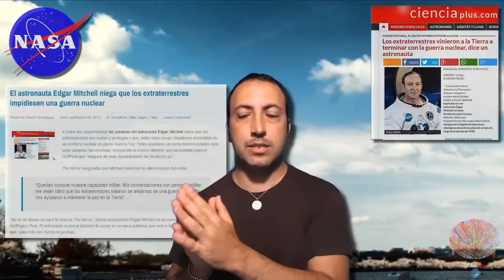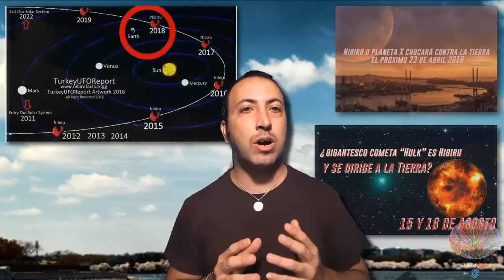Bulos, desinformación, y como nos perjudicará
En este vídeo hago una descripción de las clases de mentiras que nos rodean sin profundizar en ellas y comento la consecuencia mas importante que nos va a traer, aparte de fomentar la ignorancia.
Desde que está Internet y sobre todo en los últimos años hemos visto una proliferación de noticias falsas que se propagan, ya no solo a través de de los Medios de Comunicación Tradicionales, sino a través de las redes sociales e internet. Mentiras sobre Trump , Putin o el Papa son de las mas comunes, pero encontramos fenómenos peligrosos como Momo o apocalípticos como las mentiras sobre Nibirú. Hablemos sobre ello.

Música, fondos y presentación:
-The Last Starfighter (Craig Safan)
-Blue Giraffe. Epic Trailer (Jamendo) con licencia adquirida el 26/08/2016
-Lens Flare Intro (Darksergield)
-Dark night (Darksergield)